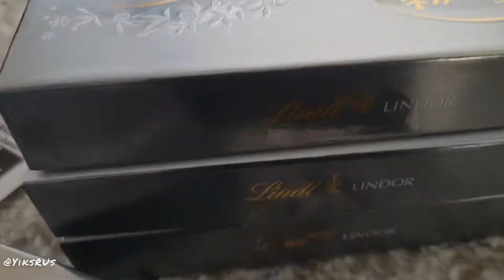🛒 How We Got Chocolate for 2 Cents! | YiksRUs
Today was a BIG score!  J's favourite kind - Chocolate and the best part...brand name chocolate for only 2 cents! Watch to learn how you can find great deals too here in Canada!

💌 Send me snail mail:
Jessica Yik
Richmond Hill ON
L4E 1A8

Much love!

YiksRUs